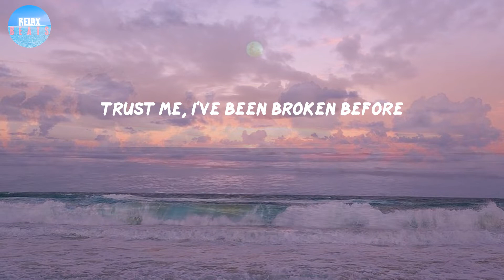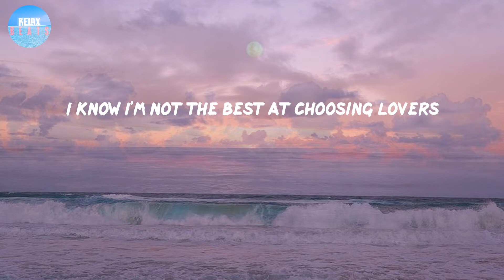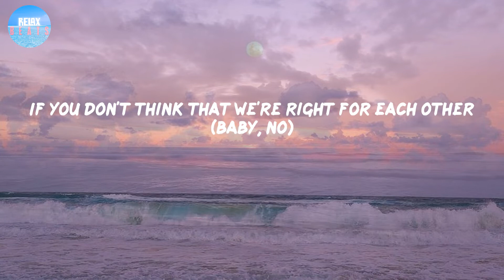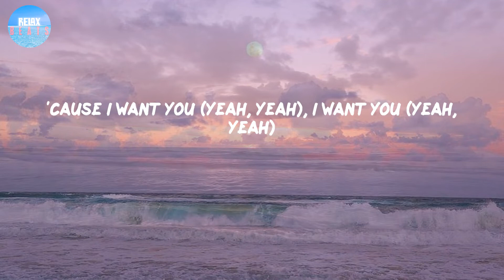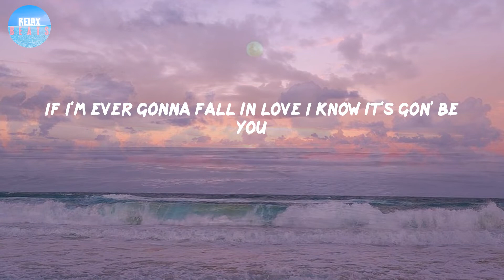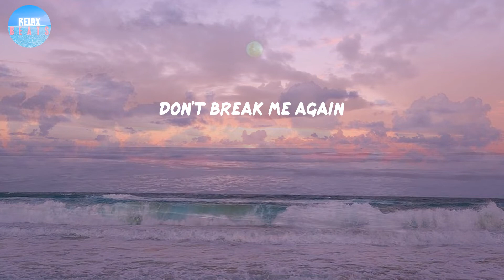It's You - Ali Gatie (Lyrics) | Trust me, I've been broken before